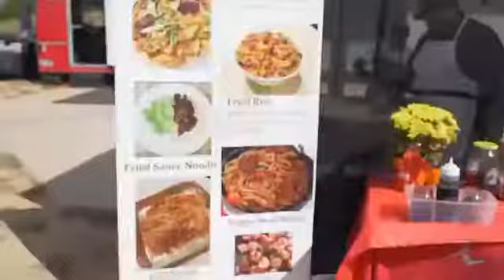AVP Grass Nationals 2020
Short promo for 2020 AVP Grass Nationals in Greenville, SC.